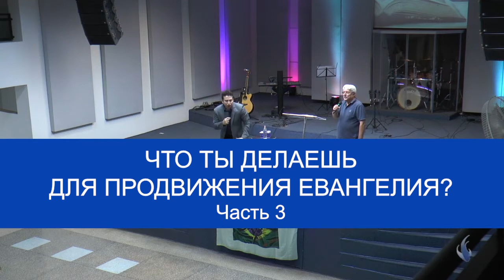ЧТО ТЫ ДЕЛАЕШЬ ДЛЯ ПРОДВИЖЕНИЯ ЕВАНГЕЛИЯ? №3 «Расцвет пробуждения» (47)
В этом выпуске Гермес Фалькао младший поделится еще одной частью послания на тему: «Что ты делаешь для продвижения Божьего Царства на земле?».

Он проповедовал это Слово в Бразилии, и оно пробуждало верующих идти и исполнять великое поручение, чтобы люди шли в вечность с Богом. Нет ничего важнее, чем инвестировать в вечность. Всё, что мы делаем на земле – временно, но когда мы вкладываем в души людей, в Царство Божье, мы вкладываем в вечное.
Это послание благословит вас, и также вы увидите много видео сюжетов о чудесах. Они поднимут вашу веру, чтобы и вы ожидали чудо.